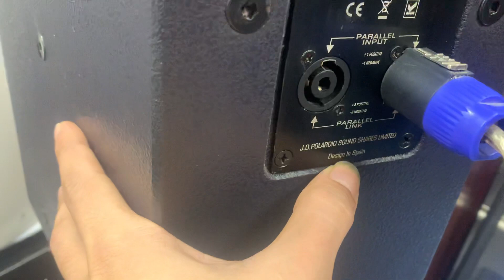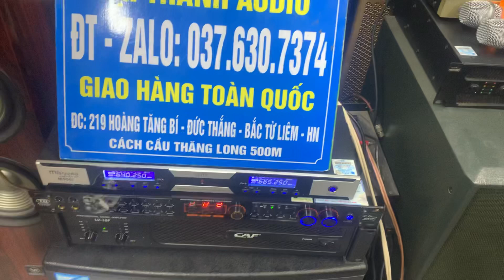Loa jd bass 25 đôi loa hát rất hay giá siêu ngon bổ rẻ. Lh 0376307374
Loa jd bass 25